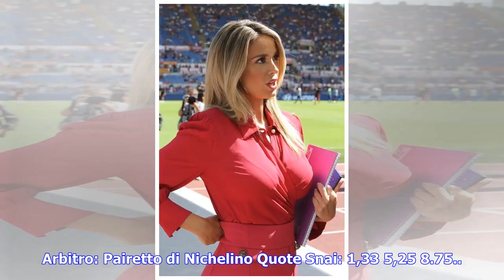Serie A: Roma Spal. Di Francesco: "Kolarov-De Rossi out, dubbio Schick" - Sport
"Schick ha qualche problemino, non sta benissimo e oggi lo valuteremo. Kolarov e De Rossi invece non saranno convocati per domani. Sono in miglioramento e domenica dovrebbero tornare in gruppo. Spero di recuperarli per il Cska". Così il tecnico della Roma, Eusebio Di Francesco, alla vigilia della gara con la Spal all'Olimpico alla ripresa del campionato dopo la sosta legata agli impegni delle nazionali. "Domani avremo una partita molto complicata. La Spal ha ottenuto pochi risultati nell'ultimo ...